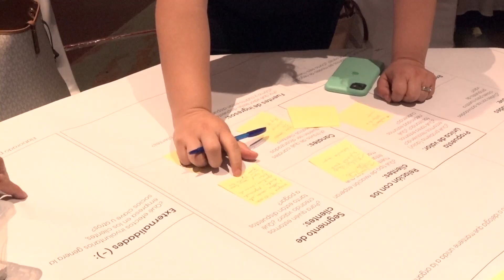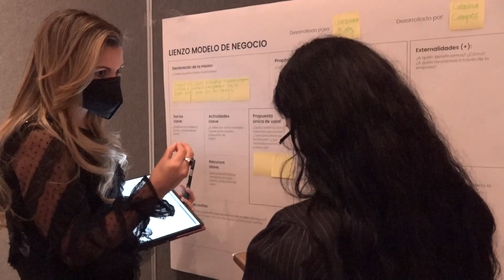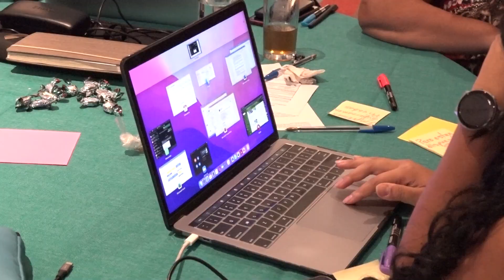Impulsa tu Empresa realiza capacitaciones a micro empresarios para posicionar sus negocios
Ahora los pequeños empresarios de El Salvador, cuentan con un apoyo para lograr posesionar sus negocios, y lograr mayores resultados económicos, gracias a las capacitaciones que ofrece la institución, Impulsa tu Empresa.